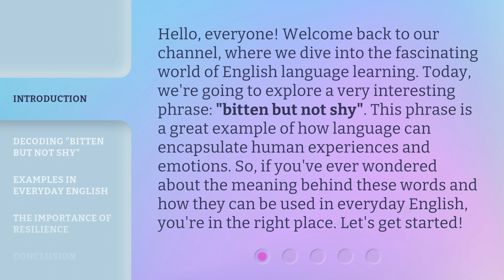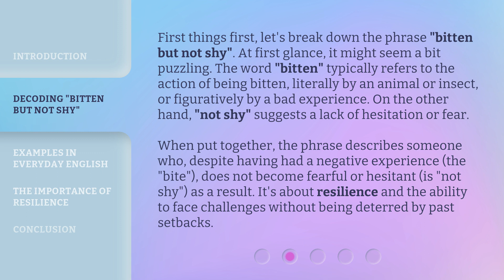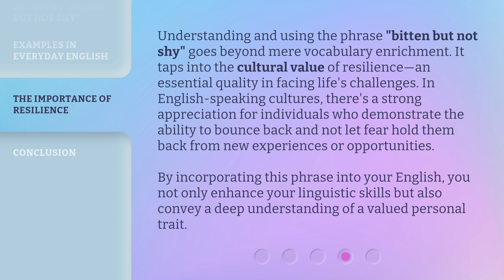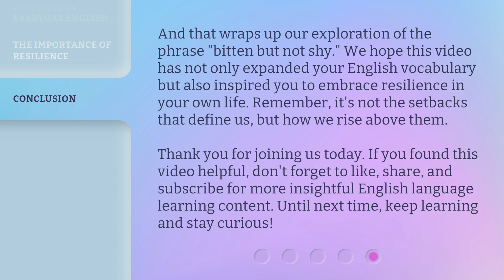Bitten but Not Shy: Understanding Resilience in Language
Bitten but Not Shy: Unraveling the Mystery of Language Resilience • Discover the fascinating world of language resilience and explore how individuals overcome challenges to master new languages. Join us on this captivating journey as we delve into the secrets of language acquisition and uncover the remarkable resilience that lies within us all.

00:00 • Introduction - Bitten but Not Shy: Understanding Resilience in Language
00:40 • Decoding "Bitten but Not Shy"
01:27 • Examples in Everyday English
02:13 • The Importance of Resilience